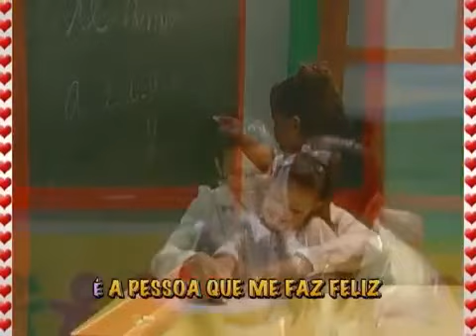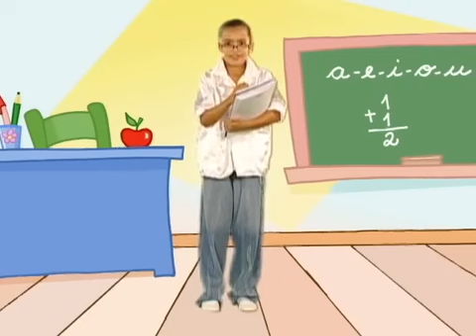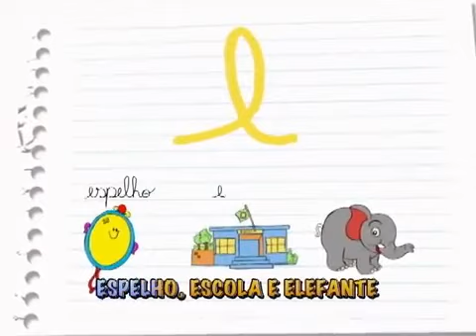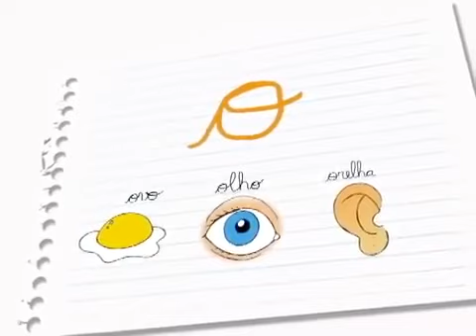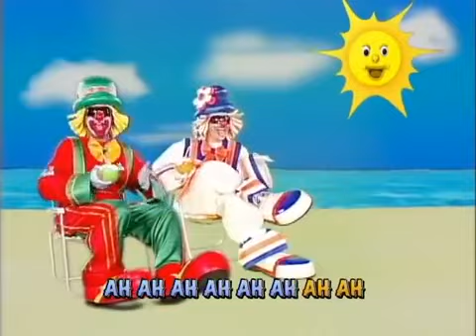Patati Patatá - Cidade Dos Sonhos (DVD Completo)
SOBRE: Patati e Patatá cantam e dançam músicas do maravilhoso repertório. divirta-se na campanhia da dupla de palhaços mais amada do Brasil.

FICHA TÉCNICA

DIREÇÃO GERAL: Rinaldi Helder Faria
COORDENAÇÃO GERAL E PRODUÇÃO EXECUTIVA: Nadia Massini
APRESENTAÇÃO: Patati Patatá
PRODUÇÃO MUSICAL: João Plinta
DIREÇÃO DE FOTOGRAFIA: Elvio Guedes
DIREÇÃO DE IMAGEM: J.Caloy
PROJETO CENOGRAFICO:
Fernando Bittencourt
Wilson Vila Nova
COMPUTAÇÃO GRÁFICA E EDIÇÃO: Arnaldo Ferreira
EDITORES:
Fábio Roberto
Wander
Nadia Massini
DESENHOS PARA PROFISSÕES: Art Work
DESENHOS PARA MÚSICAIS: Freddy Galan
TEXTOS: V.L Gadhy
NARRAÇÃO: Sarah Regina
PRODUÇÃO: Oswald Berry
FIGURISTA: Renata Arruda Dos Reis
MAQUIAGEM: Vanessa Costa Mucivona
CABELO: Rodrigo Lourenço
ELENCO:
Flávio Barollo
Rogério Farias
ELENCO DE APOIO:
Cristina Santos Teixeira
Rodrigo Bertelli Barreto Lourenço
ELENCO INFANTIL:
Aline Dias Nóbrega
Ana Paulo Cristtov Sant'nna
Ayume Shizuka
Bruno Narcizo Gonçalves
Camila Cristina Grozinski
Caroline Faria
Caroline Silveira Venâncio
Dannielly de Mourão Lima
Eron reigota vianna júnior
Evelyn Yuni Kanno De Aguiar
Fernanda Caetano Da Silva
Giovanna Bertelli Barretto Dos Reis
Giovanna Vargas Belli Muier
Giulia Jordão de Amorim
Gustavo Caetano da Silva
Heidi Maria Massini Faria
Henrique Soares do Nascimento
Isabelle Fontes Meione
Ittallo Lemos Cavalcanti
João Vitor Varella De Barros
Kevin Ranielli Eleziario da Silva
Marcos Antônio Nunes
Maria Eduarda Arruda Rosa Dos Reis
Melissa Mayumi Kanno De Aguar
Nedeje Leite de Abreu
Pablo Everton Souza Bonfim
Rafaela Matos Ribeiro
Talita Maia de Meio
Victoria Dos Santos Fernades de Barro
Victoria Emanuelle Lervolino
Vitória Penedo Leal
Vitória Boaventura Marçal
Yan Ribeiro Chaves
Ygor Ribeiro Chaves

EQUIPE TÉCNICA:

COORDENAÇÃO TÉCNICA: Ricardo Vatezeck
OPERADORES DE CÂMERA: Amarildo Rosa
Gilmar Silva
Alex Gomes da Silva
OPERADOR (CAM MATE):
Eduardo Rogério de Nadal
Cláudeir Roberto de Nadal
OPERADOR DE TRAVELLING: Wellington da Costa Teixeira
OPERADOR DE VT: Wander
AUXILIAR DE EQUIPE TÉCNICA:
Renato Vatezeck
Osvaldo Peixe
ILUMINADORES:
Francisco De Assis
Wagner Lobianco
AUTORAÇÃO DVD: Careware Multimídia Ltda.
PRODUÇÃO EXECUTIVA: Cláudio Grozinski Jr.
COORDENAÇÃO: Cláudio Grozinski Jr.
DESIGNER:
Erik Granato
Junior Graciano
Katia sayuri kamimura
PROGRAMAÇÃO:
Marcelo Camacho
Nico Steppat
CONTROLE DE QUALIDADE:
Alexandre Seragini
Felipe Schneider
Sven Orberg
SUPERVISÃO DE AUTORAÇÃO: Pércio Dos Santos

- AGRADECIMENTOS

AGÊNCIAS:
Sonho Mágico
Baby
Escola Gente da Gente
Malwee Malhas Ltda.

Gravado no Teatro Rinaldi.

REALIZAÇÃO RINALDI PRODUÇÕES.